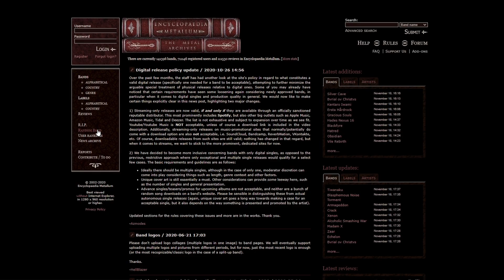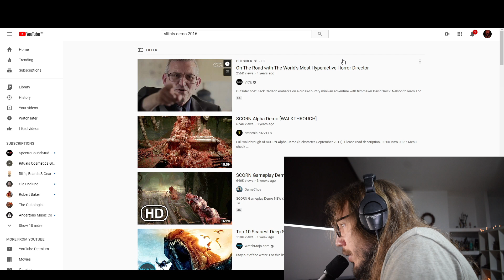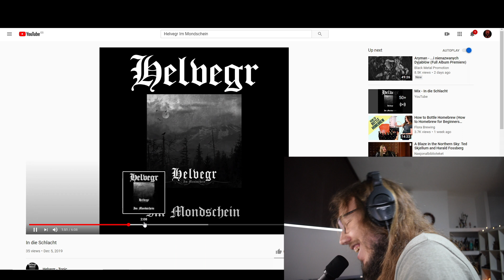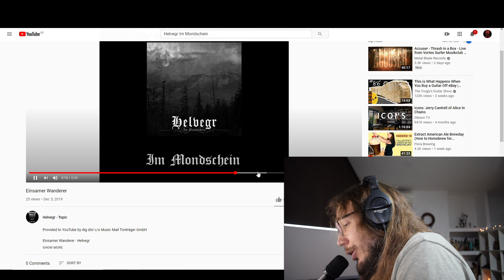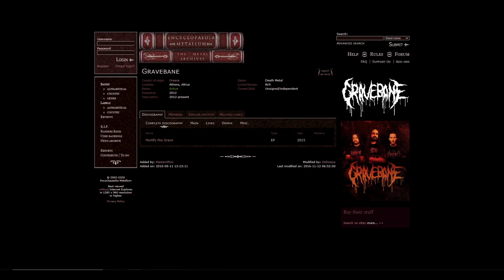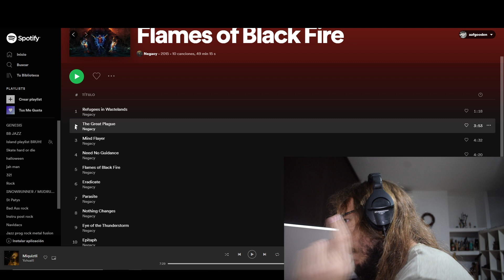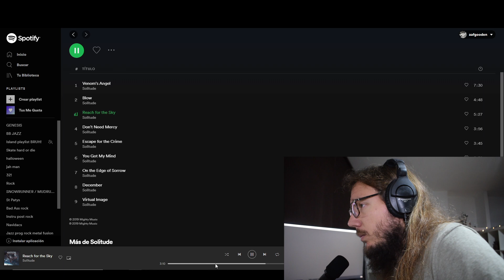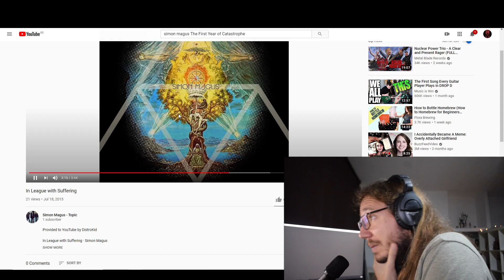Metal Archives random band REACTION!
A fun little thing i do from time to time when I'm feeling like listening to something new!